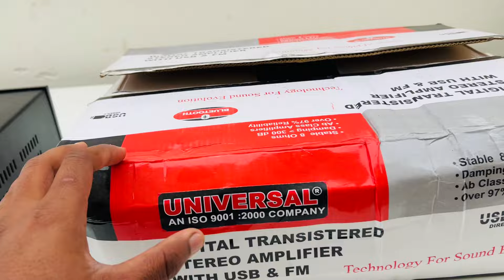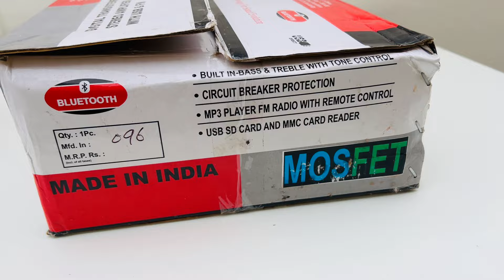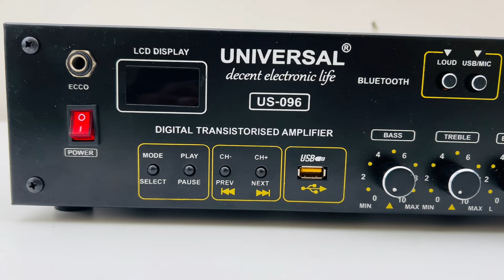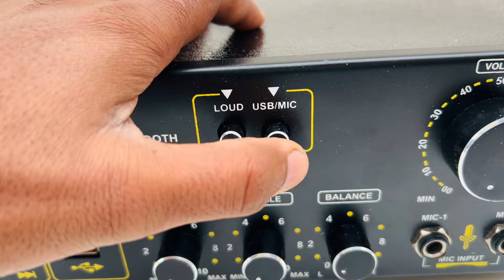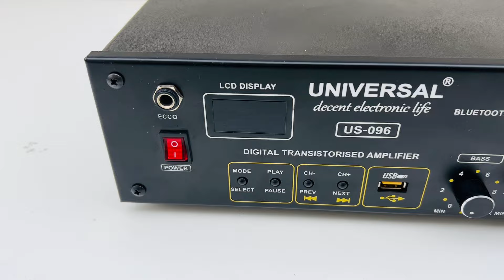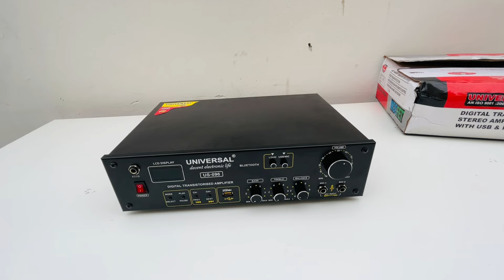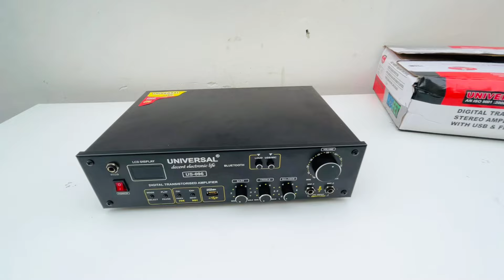sabse sasta universal amplifier wholesale price | 2sc5200 stereo Bluetooth amplifier 4 transistor